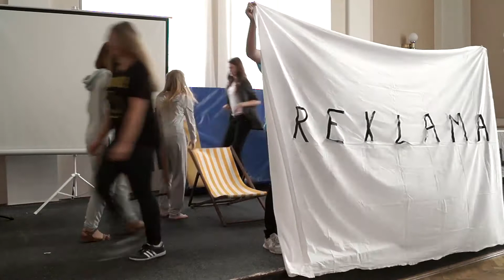Akademie 2016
Akademie ZŠ Boženy Němcové 2016